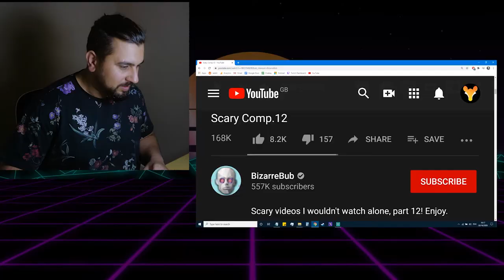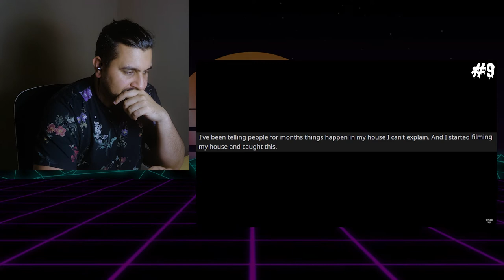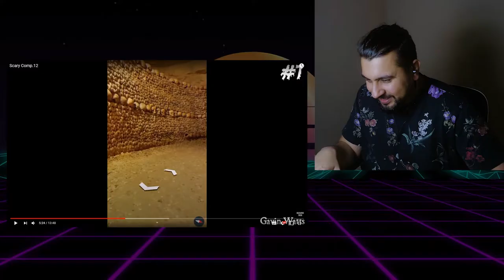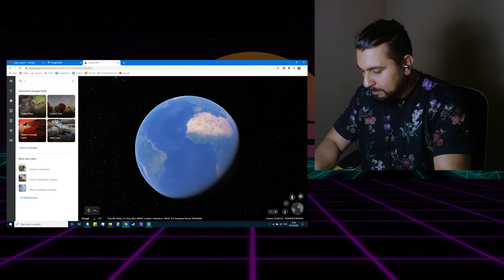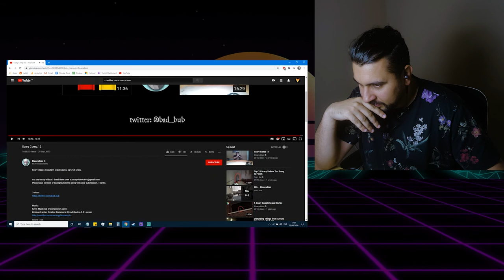Closet causes confusion!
In this one, I teach you the methods of capturing a ghost.